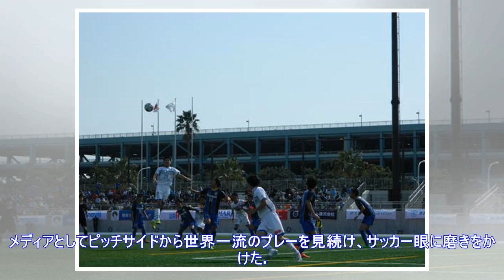最新ニュース| ブリオベッカ浦安“夢と魔法の国”からＪＦＬへの旅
４月１日、また新たな１年が始まった。　東京ディズニーランドの最寄り駅。日曜の昼、千葉・舞浜駅に降り立つと休日の華やいだムードが充満していた。行き交う人の波。暖かな春の陽光が一段と人の笑顔を輝かせる。その日本最大のテーマパークに隣接する浦安市運動公園陸上競技場で、関東サッカーリーグ１部の開幕戦ブリオベッカ浦安（千葉）－さいたまサッカークラブ（ＳＣ、埼玉）戦が行われた。ブリオベッカ浦安のスタッフ。左から羽中田監督、鈴井ヘッド、伊藤コーチ■大事な開幕戦２－１で勝利　ブリオベッカを率いるのは、車いすの指揮官として知られる羽中田昌監督（５３）。２００６年に障がい者として初めて日本サッカー協会公認Ｓ級ライセンスを取得し、カマタマーレ讃岐（０８～０９年）、奈良クラブ（１２年）、東京２３ＦＣ（１５～１７年）で監督としてのとキャリアを重ねた。ブリオベッカで４クラブ目の指揮、新たな１歩を踏み出す。　ブリオベッカは過去２シーズンを日本サッカーリーグ（ＪＦＬ）で戦い、１６年は１１位、１７年は１５位。今季は関東リーグへ降格となり、来季のＪＦＬ復帰を目指してのシーズンだ。昨季から羽中田監督はじめスタッフ、戦うメン...